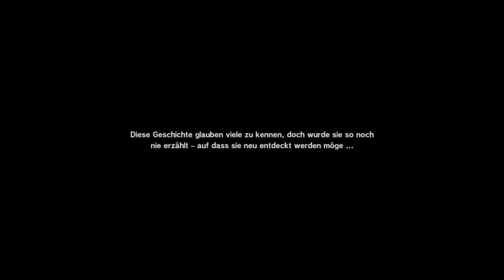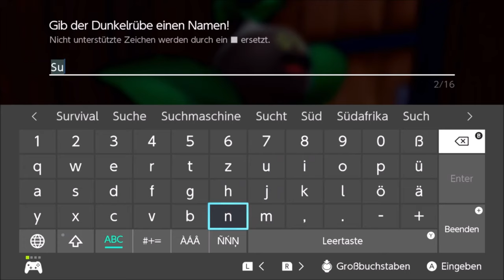Das NEUE DRAGON QUEST MONSTERS DER DUNKLE PRINZ ⚔️ | DEUTSCH | GERVTUBER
Dragon quest Monsters der Dunkle Prinz:

heute starten wir ein Neues Abenteuer und befehligen Monster im neuem Dragon quest Monsters der Dunkle Prinz.

meine social-Medias:

zweitkanal: @gamertiereliveclips3267